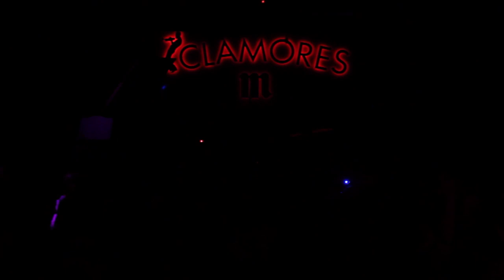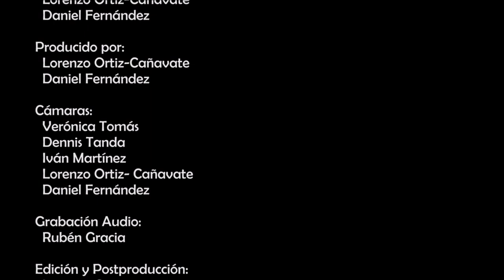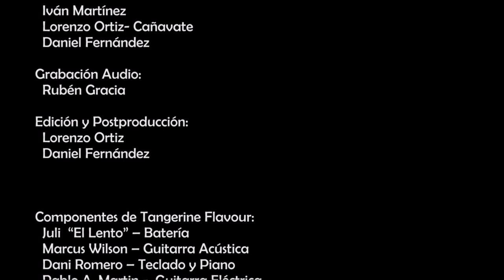Tangerine Flavour - Live At Clamores 2018 (Full Concert)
Full video of the 'No Hard Feelings' Presentation Show at Clamores Club in Madrid, Spain, on May 5th 2018.

Setlist:

1. Intro 0:00
2. Followin' The Path Of The Sun 1:49
3. No Kisser Girl 4:56
4. South American Style 8:45
5. Red River 12:39
6. Argentinian Accent 15:57
7. Love Hurts Me Again 19:08
8. Ballerina 23:34
9. It Ain't Over Yet 28:55
10. Hurt Me 33:08
11. Honeymoon 36:25
12. Time Is Runnin' Over 41:39
13. Hey Dylan 46:00
14. Dark Winter 50:20
15. Can't You See 53:49
16. Song For Alba 59:15

17. Presentations 1:08:08
18. Crazy Rachel 1:10:53
19. Ten Dollars City Night 1:17:35
20. Credits 1:22:18

Band:

Fernando Lima - Bass & Vocals
Pablo A. Martín - Electric Guitar & Vocals
Miguel Polonio - Electric Guitar & Vocals
Juli 'El Lento' - Drums
Marcus Wilson - Acoustic Guitar & Backing Vocals
Dani Romero - Piano & Keyboards

Video Credits:

Dirigido y Producido por:
Lorenzo Ortiz-Cañavate
Daniel Fernández

Cámaras:
Verónica Tomás
Dennis Tanda
Iván Martínez
Lorenzo Ortiz-Cañavate
Daniel Fernández

Grabación de Audio:
Rubén Gracia

Edición y Post-Producción:
Lorenzo Ortiz-Cañavate
Daniel Fernández

Tangerine Flavour, 2019.